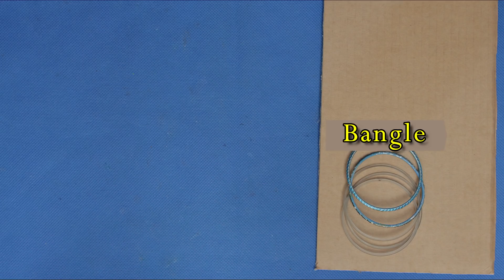Best Out Of Waste Idea 2018 || Easy DIY Craft Idea for project || Desk Organizer || Handmade Craft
Glue stick
Quilling paper
Glitter Tape Roll
Foam Glitter Sheets
Zig zag Scissor
Fancy Thread
Wool ball 12 colors
Silk Thread 10 colors
Craft Punches